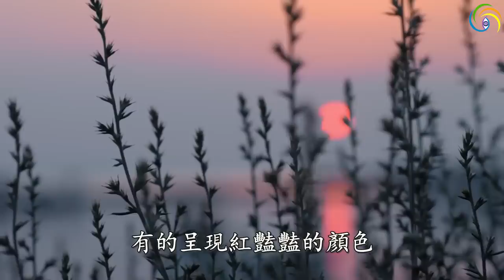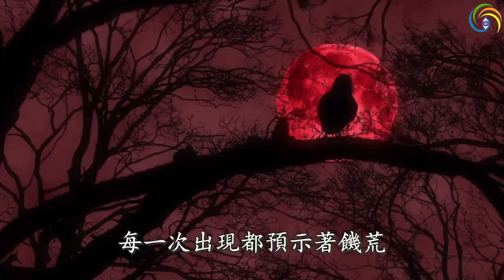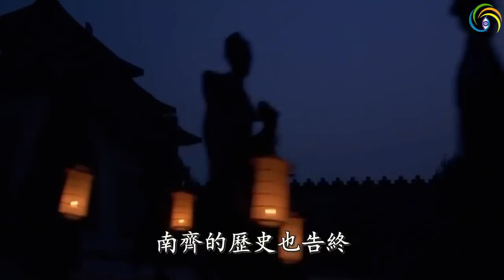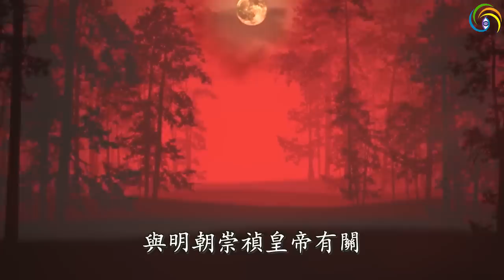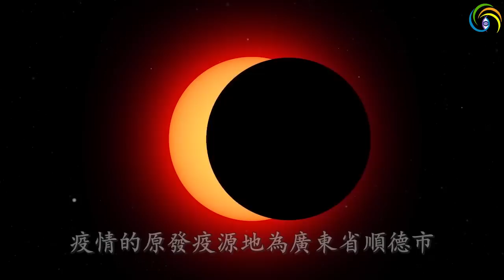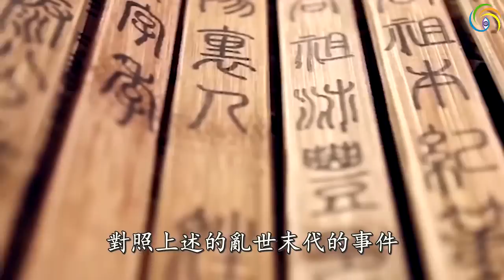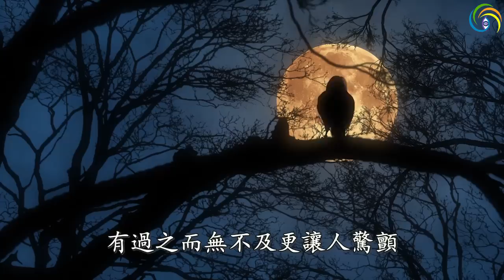🔥🔥罕見血日+血月齊現空中 凶險至極 中國將有大劇變❓兵荒馬亂、天下動盪、火光四起的大徵兆❗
第三隻眼睛(主頻道) :
第三隻眼睛(粵語版) :
第三隻眼睛​​​​​​​​​(奇聞版) :
免翻牆鏈接：
第三隻眼睛(官方safechat)